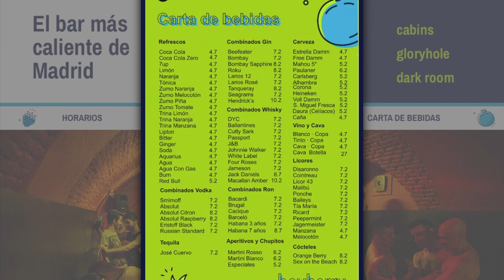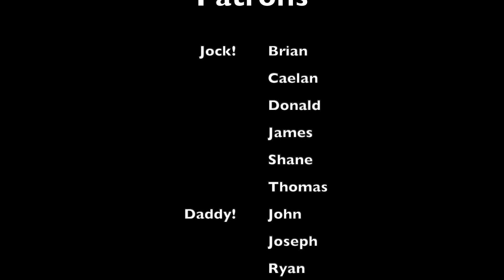Cruising Bar Review (Boyberry) | Patrick Marano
What better way to get to know the people of a new city than to visit a local gay cruising sex bar.  Madrid has one called Boyberry.

Here is my review of the cruising bar, including how the staff and clientele rated and what to expect when you're there.  Enjoy!

/// MY YOUTUBE EQUIPMENT LIST ///
AUDIO:
(Samson Microphone)

LIGHTING:
(LED Video Light)
(Softbox Lights)